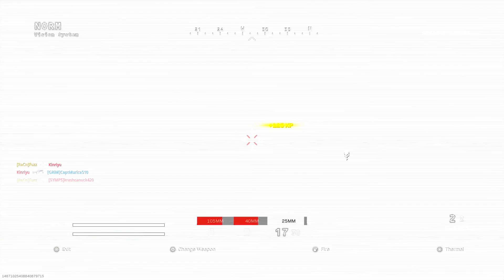CALL OF DUTY: MODERN WARFARE 21 - 2 AZHIR CAVE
Here's some gameplay with the M4A1 on Modern Warfare. I went 21 - 2 and got my white phosphorus and gunship.